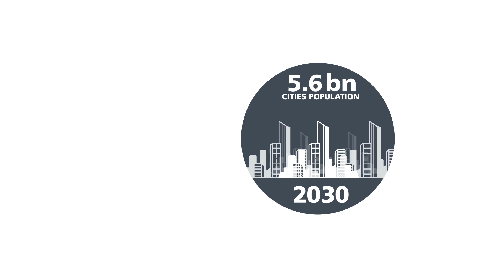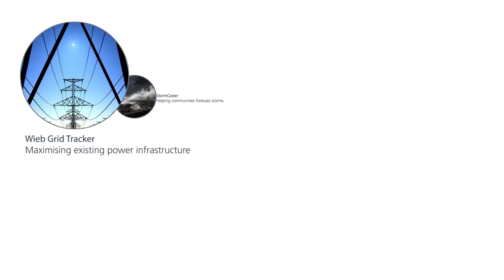Atkins Innovation and Technology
Innovation is about how we create value from our ideas. This film highlights some of the work Atkins is delivering across the world to address the complex and interlinked challenges we face.